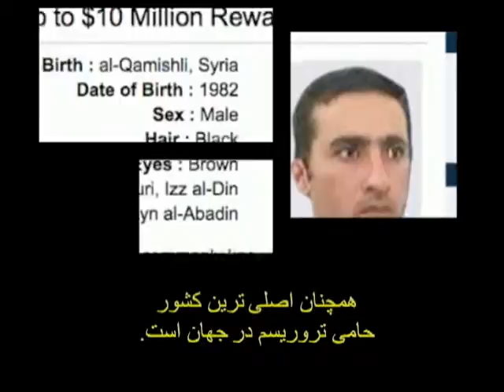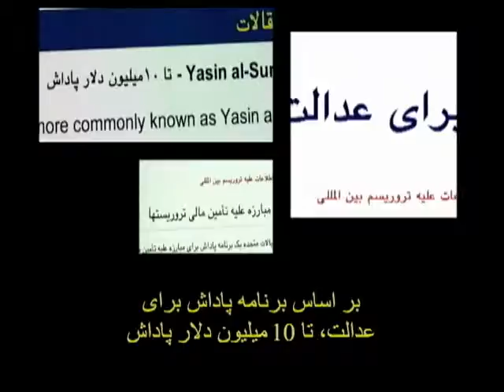View From Washington 886: A Reward For The Whereabouts Of Al-Suri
The Iranian regime is living up to its designation as the world's foremost state sponsor of terrorism by providing sanctuary and a field of operations for this man:

Syrian-born Ezedin Abdel Aziz Khalil, a twenty-nine year old al-Qaida operative, better known as Yasin al-Suri.